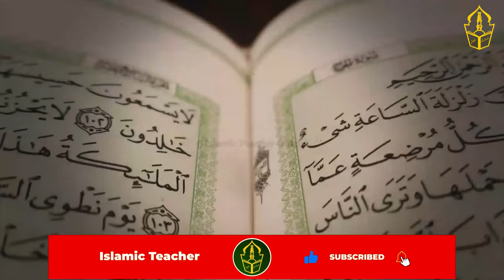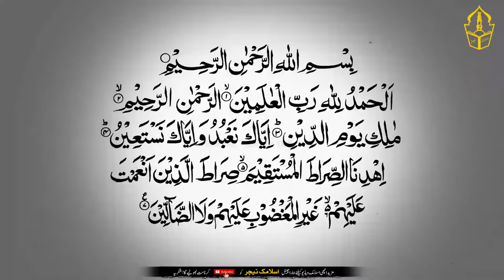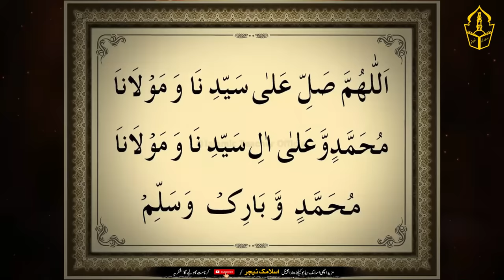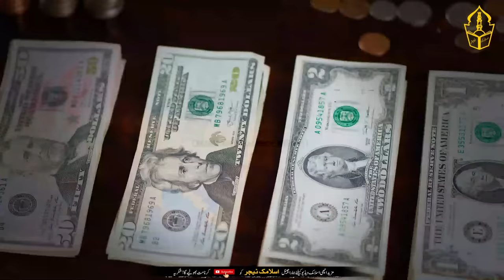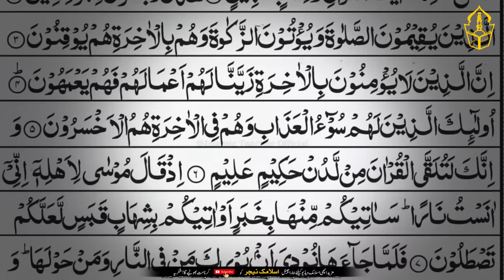Jis Ghar Mein Chuntiyan Nikalti Hain Is Ghar | Allah Ky Kia Mojzat Hoty Hain | IT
Hi Friends!! I’m here with this new video of  " "Jis Ghar Mein Chuntiyan Nikalti Hain Is Ghar | Allah Ky Kia Mojzat Hoty Hain | IT

The video will be made in Urdu language in which it is stated that
Seemingly small ants may not be insignificant. Because not only these mentions have come in the Holy Quran. Rather, the entire surah has been revealed by Allah, the Most High, in the name of an ant.
Today's video will tell you very interesting things about ants. And also will tell you the benefits related to ants. Which will be of great benefit to you in your life.
The mention of ants in the Holy Quran tells us this. That Allah has a special love for this creature. Therefore, we should also love this creature. And this creature that people consider evil. Or they say. They need to be warned. This creature is not evil. Rather, it brings Allah's mercy to your home.
Remember that killing ants is prohibited. Never kill them. Rather serve them. And solve the problems of your life through them. There are some very special functions and operations for this purpose. which are connected with ants. They will tell you. Do one of these scholarships. And change your life. Every process is very special and wonderful.
So let's tell you these jobs.
How can a small ant solve your biggest problem?
There is a very wonderful process in this regard. Which is a fish charity act. What have you done? A fish is to be caught. Which is the size of your hand. That is, you don't need too big fish. Just take a small fish. Which is as big as your hand. After taking this fish you have to intend your problem. What you want to solve. Consider this problem. And after reading Surat Fatiha 11 times, breathe on this fish. And take this fish and leave such a place in a garden. Where ants can eat this fish. As the ants will remove the meat from this fish. By the way, your problem will be solved sitting at home.